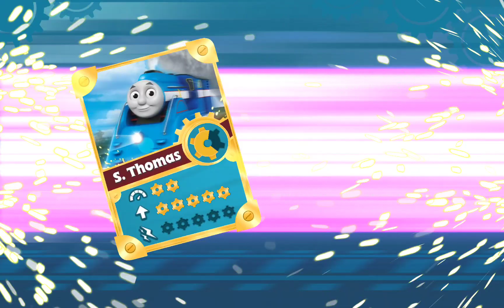Thomas & Friends: Go Go Thomas #237 🔥🔥 Jump over a mountain in the countryside of Sodor! 😍